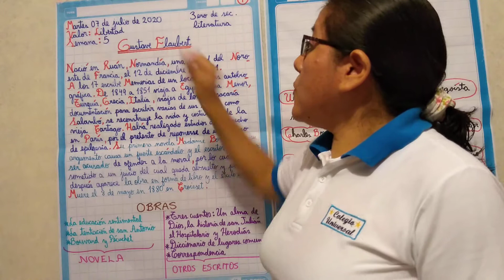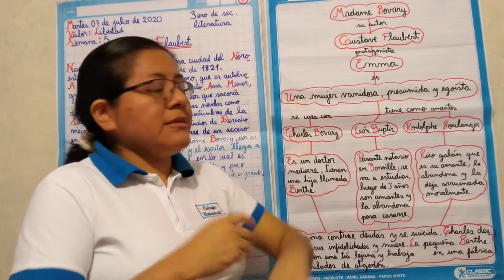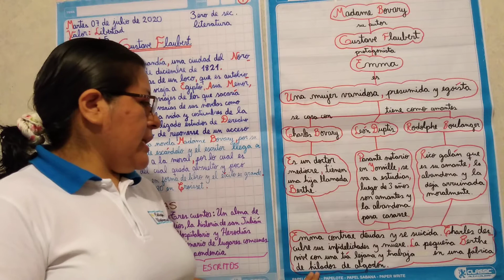LITERATURA-TERCERO DE SECUNDARIA-SEMANA 5(IIB)-07/07/20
Tema: Gustave Flaubert.